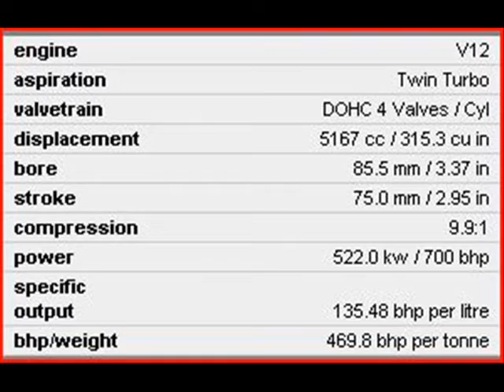Koenig Countach Turbo